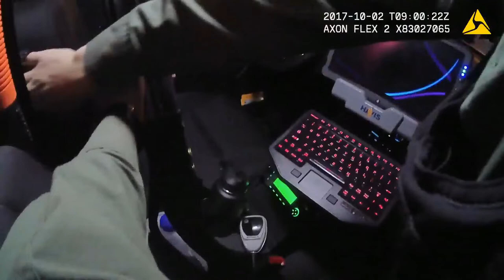VegasShooting Batch 23 Body Cam Video #366